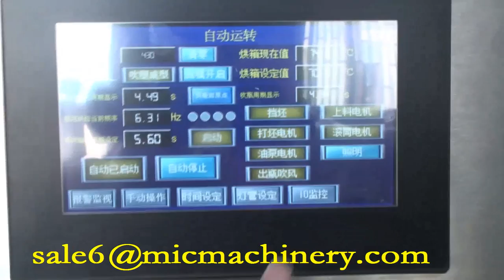MIC-A4L Automatic four cavity PET bottle making machine for 28MM neck